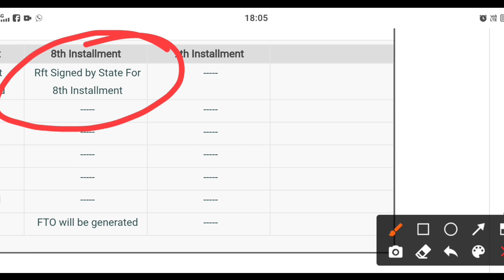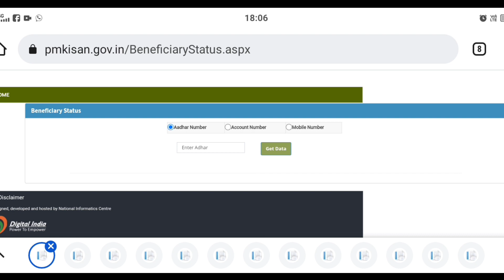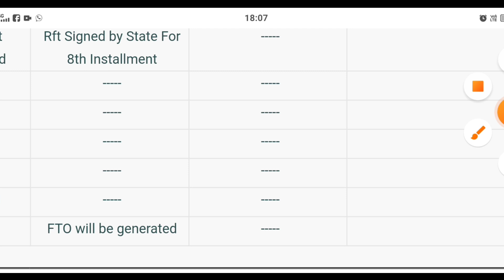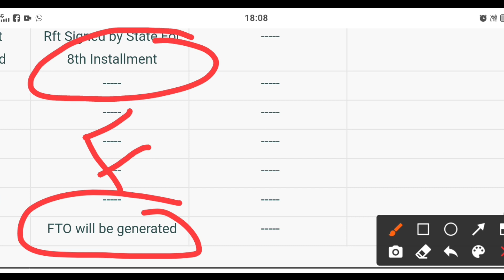PM Kisan Fto Panding Reason: FTO Will be generated || pm kisan fto kya hai || pm kisan kist date